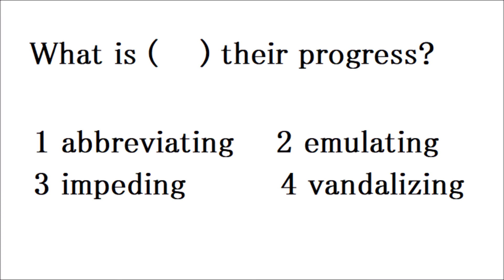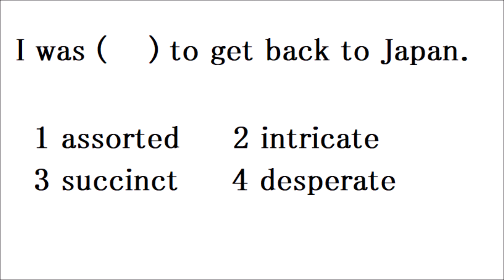英検準1級レベルの穴埋め問題その６ ～５問作ってみました♪～ 中学生・高校生向け 〈どうしても〉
英検準１級レベルの英単語を覚えたら今度は穴埋め問題を解いてみましょう
答えは↓

1. 3 impeding
2.

【関連動画】
1. What is impeding their progress?
  何が彼らの進行を邪魔しているの？

2. There is no discernible difference in taste.
    わかるほどの味の違いはない。

3 What prompted him to do that?
   何が彼をそうさせたの？

4. Don't be so down.  You'll live it down someday.
    そんなに落ち込まないで。いつか忘れられるよ。

5. I was desperate to get back to Japan.
    どうしても日本に戻りたかった。